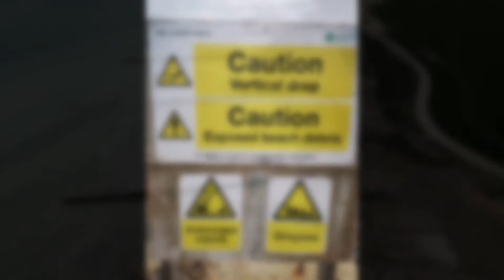Climping Beach - West Sussex / UK